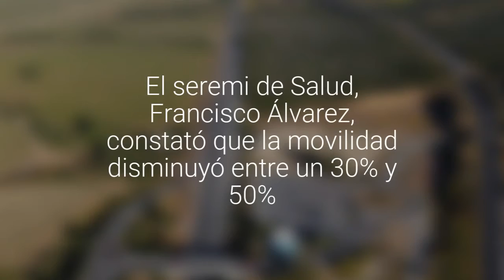[FOTOS] Comenzó a regir cordón sanitario para el Gran Valparaíso por fin de semana largo:…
La medida se instaló a las 18.00 de hoy 9 de octubre y permanecerá hasta las 23.00 del lunes 12.